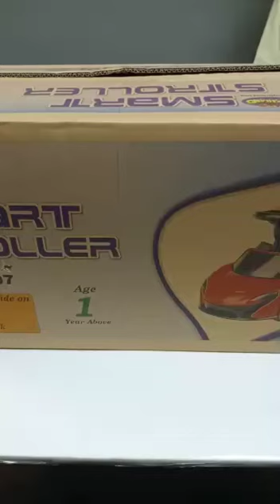Toyishland Kids Smart Stroller Push Car Ride on Push Car Stroller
A great combo of fun and learning! This manual, low-sitting ride-on walking car comes with music, helping your toddlers learn to walk and providing them extraordinary entertainment.

– For Children Age 2 – 5 Years
– Manual Ride On Car
– Low Sitting Ride on Walking Car with Steering Wheel
– Music & Horn Sounds
– For Toddlers, Boys & Girls Learning to Walk